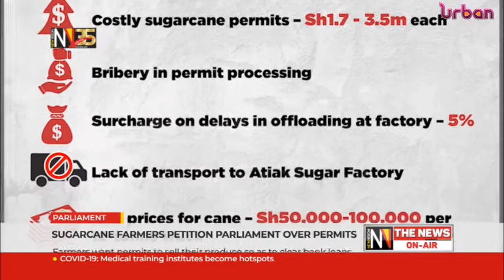Sugar cane farmers petition parliament over permits